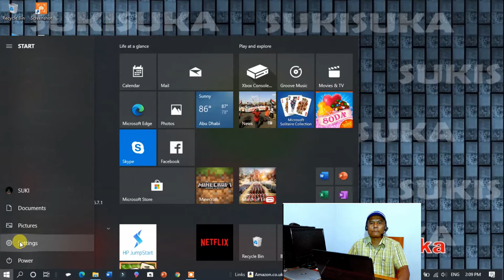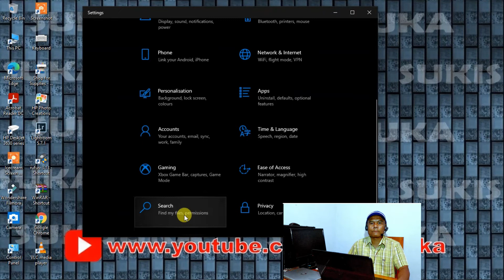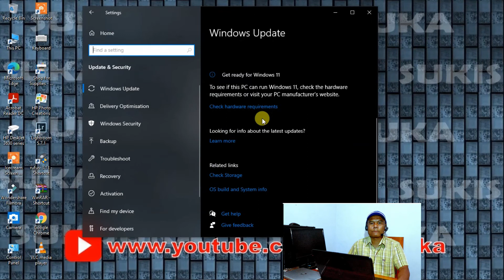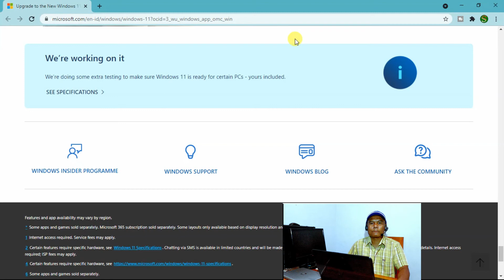Cara Setting DEFAULT Google Chrome Browser TETAP Di WINDOWS 10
Assalamualaikum guys...
Menjadikan Google Chrome sebagai DEFAULT Browser/Browser TETAP Di WINDOWS 10,
untuk lengkapnya tonton videonya, Cara Google Chrome Menjadi DEFAULT Browser/Browser TETAP Di WINDOWS 10,
teeimakasih, Wassalam.

Microsoft.com links: Untuk update dan download windows 10 terbaru